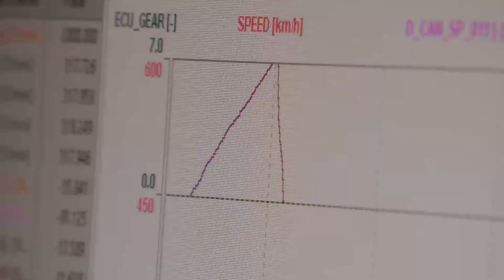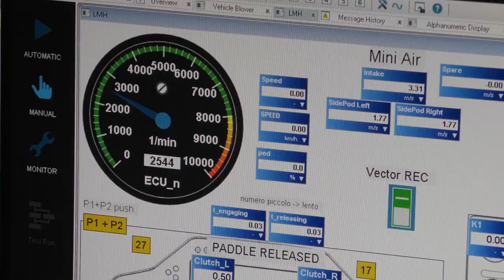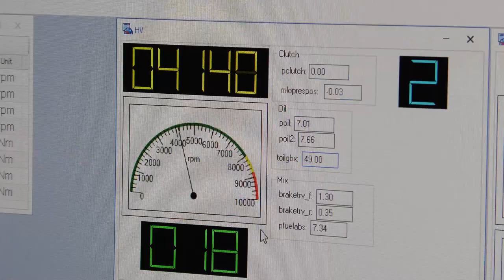Tipo 6 LMH Competizione on the 4wd Test Bench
After the sound we made you enjoy last week, here it is the complete video of  the Isotta Fraschini Tipo 6 LMH Competizione working hard on the 4wd Test Bench.😉